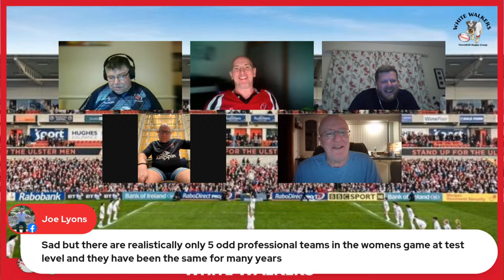WhiteWalkers, Chat & Craic: Series 7 - Episode 3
🎥🤍🚶🏉WHITEWALKERS CHAT & CRAIC: CEO & PLAYERS DEPARTING, INTERIM CEO ARRIVES, WHAT'S NEXT FOR RUGBY IN ULSTER🏉🚶🤍🎤

Hey Up WhiteWalking Warriors!

After the most turbulent four weeks we have seen for some years, The WhiteWalkers have jackaled the ball for another intriguing episode of the best Ulster Rugby Livestreamed podcast on the web - the "Night King", Nigel QUIGLEY , the South Wales URSC supremo Chris BROWNFIELD and the ever-present Whitewalker 1, David TOPPING are back to give you the latest news, views and reviews from the Ulsterverse.

You get unfiltered opinion, plenty of laughs and it’s 100% dedicated to Ulster Rugby, its supporters and Rugby In Ulster.

In this episode, the lads get to grips with the news of the departure of CEO Jonny Petrie, after what has been a turbulent year for Ulster. We'll discuss the good, the bad and the downright strange events, along with our special guest, Conor BROOMFIELD from our ThreeBOD Rugby Group sister show, Leinster Laighin.

We also review the first half of the South African double-header against the Hollywoodbet Sharks and preview the game with the DHL Stormers and we mention the Schools Cup Finals for the boys and girls.

So, sit back, grab a humble beverage and join the conversation - this is your show so please get involved!

Click on the link at 8pm to join us

Cheers
Nigel, Chris & David
WhiteWalkers, Chat & Craic
Ulster Rugby Roundup Show

Part of:
The ThreeBOD Rugby Group / Livestream Solutions - Livestream Academy

Hi All,

As part of our Livestream Academy programme we can help you to be self-sufficient in all aspects of Livestreaming. To create your own account go to: